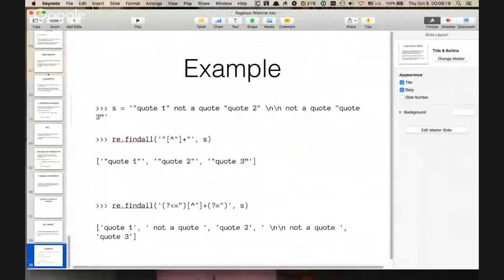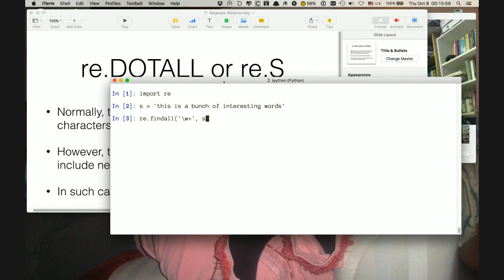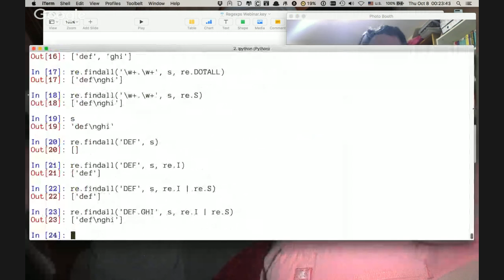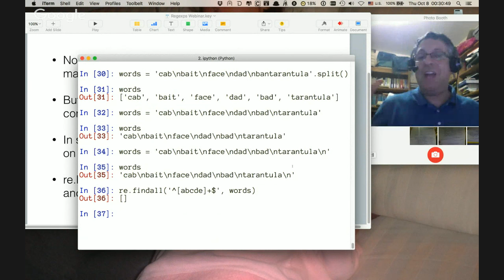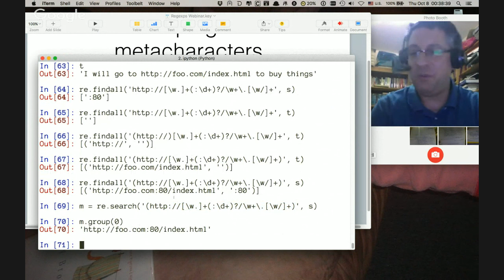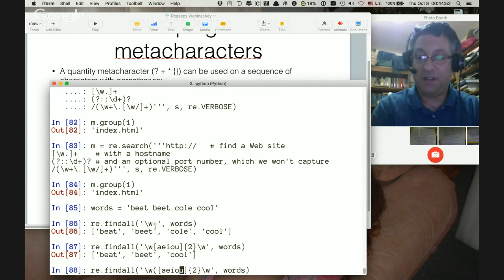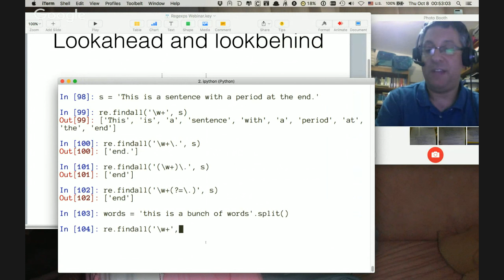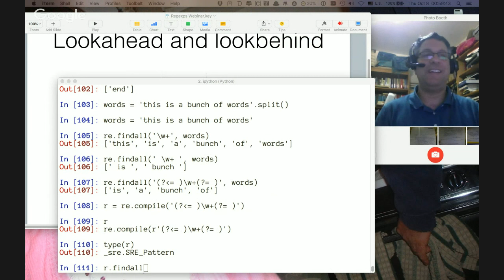Webinar: Intermediate Regular Expressions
Recording of my Webinar about regular expressions -- flags, groups, backreferences, and lookahead/behind.